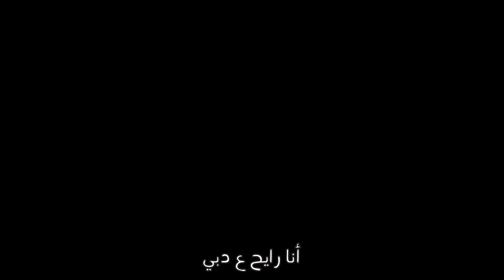Jean-Marie Riachi - Rayeh A Dubai [Music Video] (2016) / جان ماري رياشي - رايح ع دبي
Lyrics by: Nizar Francis
Composed, Produced & Performed by: Jean-Marie Riachi

Digital Distribution: Watary Production